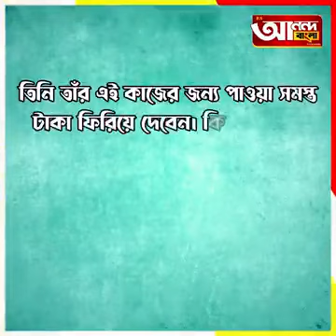এবার রাজনীতির ময়দানে পা রাখতে চলেছেন অক্ষয় কুমার!